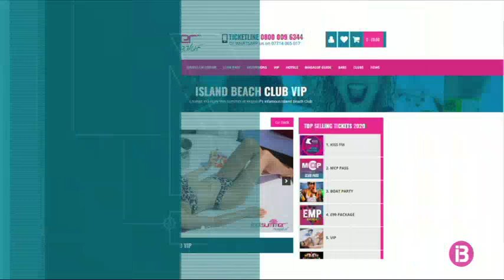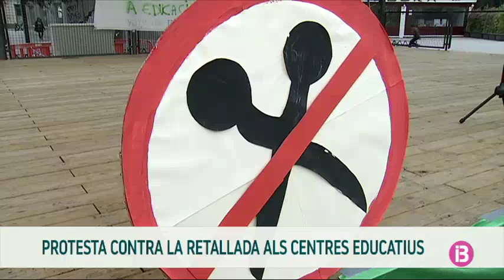Resum Notícies Cap de Setmana Vespre 18-1-2020